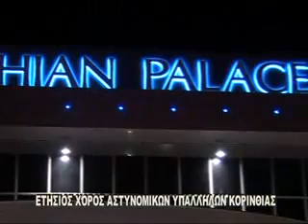ΑΣΤΥΝΟΜΙΚΟΙ ΥΠΑΛΛΗΛΟΙ ΧΟΡΟΣ 2-3-13~1